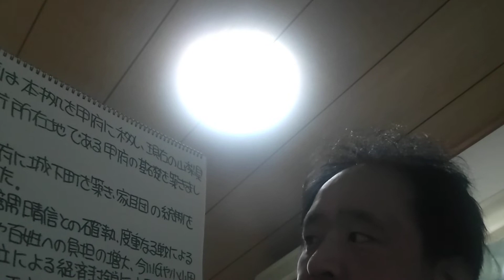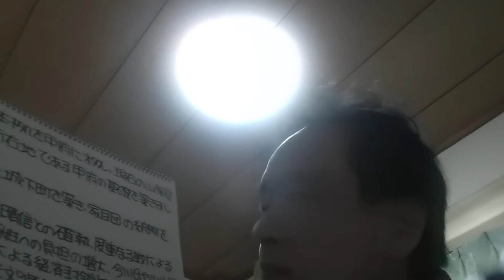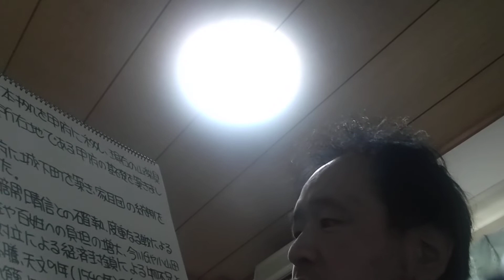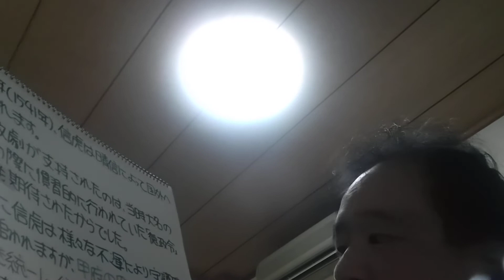「歴史・城跡ぶっちゃけトーク12月」メイキング3 「武田信虎 甲府を造った男」